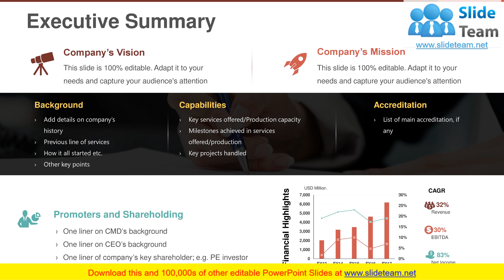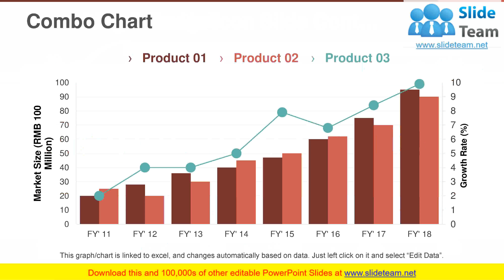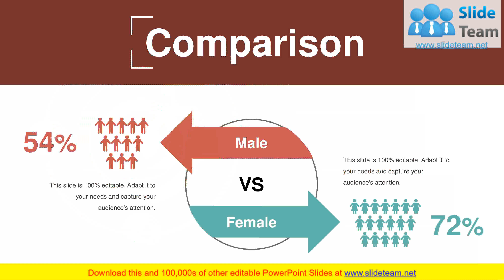Recruiting Process PowerPoint Presentation Slides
Work on the recruitment process with these exceptional PowerPoint design on recruiting process PowerPoint presentation slides which helps in elaborating your hiring process in detail for all. You can use this hiring process presentation design to streamline your recruitment process which not only saves a lot of valuable business time but money too. Recruiting right people is the most essential elements for the company growth and that is why recruitment process is crucial among all other processes. This recruitment procedure presentation is very useful for defining step by step recruitment procedure. Each slide of this staffing process PPT design is crafted with an extensive research so that every component related with the hiring process is covered. Thus, built an impressive and result oriented recruitment process with these exclusive designs available for strengthening your human resource processes. Thus start converting this recruitment process PPT design into your HR Hiring standard operating procedure for your organization. We've designed our Recruiting Process PowerPoint Presentation Slides for the discerning presentation customer in mind. Our range is designed specifically with you in mind.